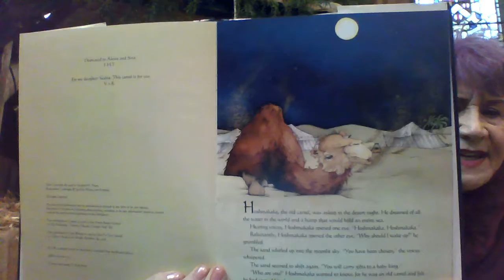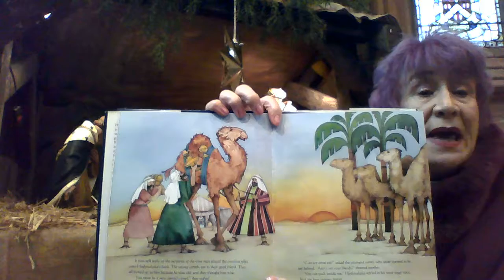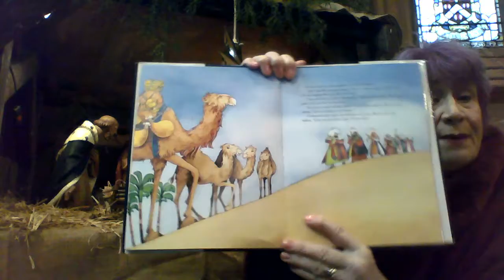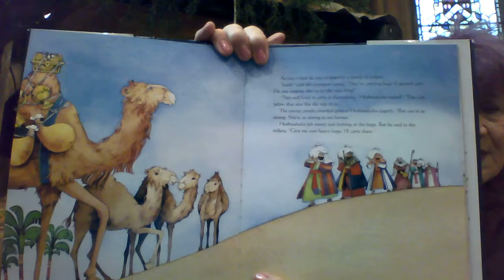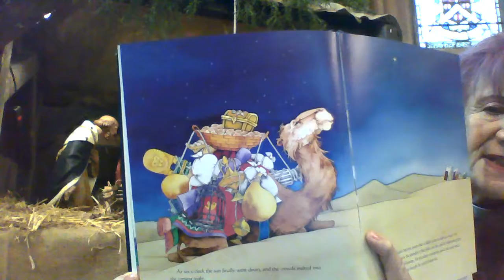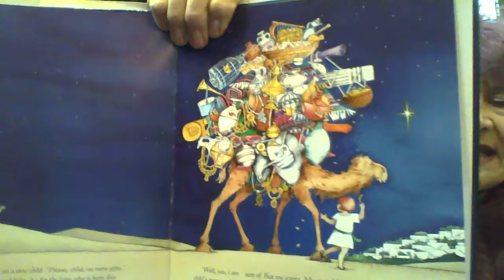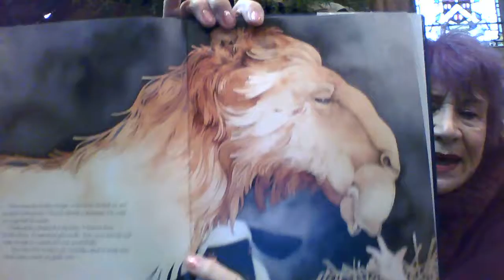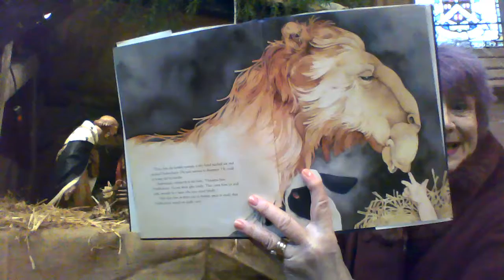WIN 20210107 12 44 14 Pro